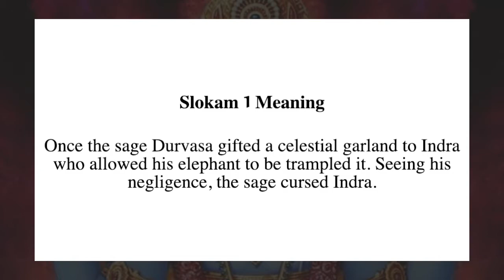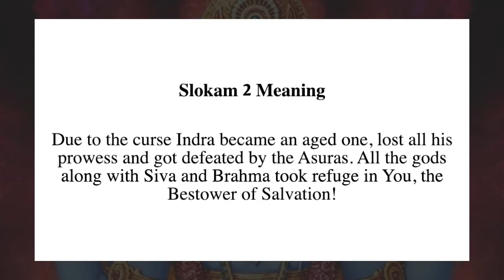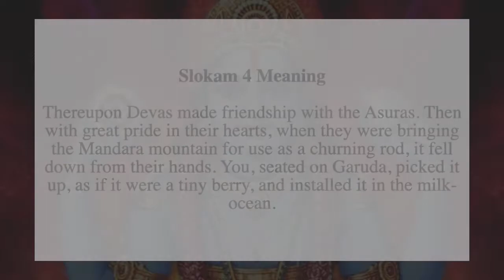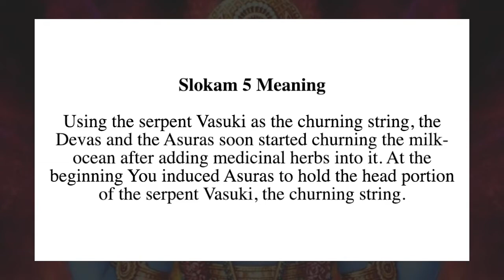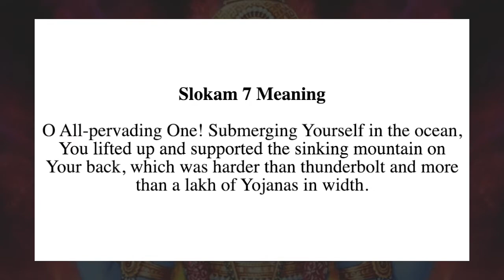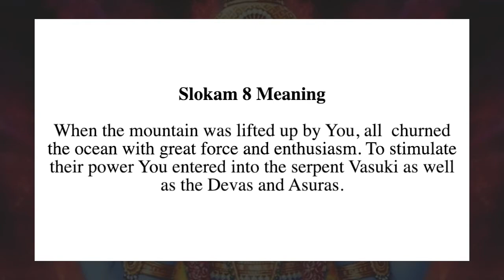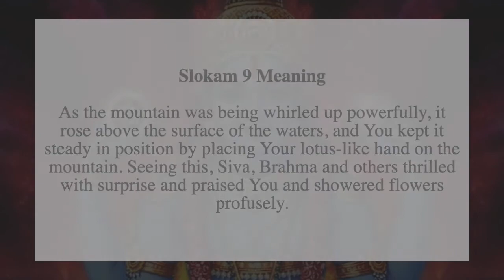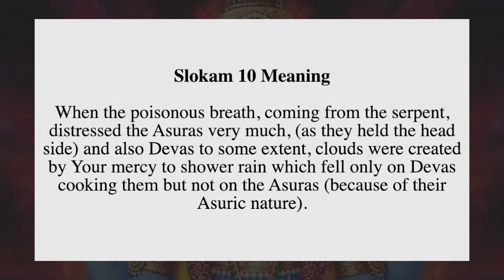Narayaneeyam Dasakam 27 with Sanskrit & English text and meaning in English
Narayaneeyam Dasakam 27 Slokas 1 to 11 chanting with text in Sanskrit and English. This video also includes meaning of each sloka in English.

By Srividya Madabhushi